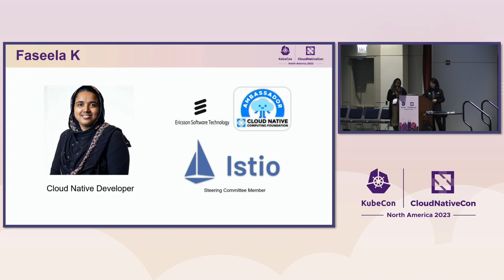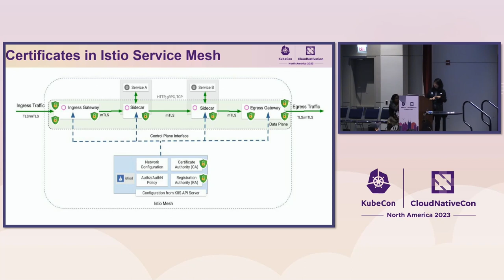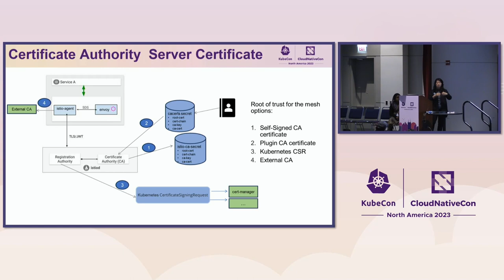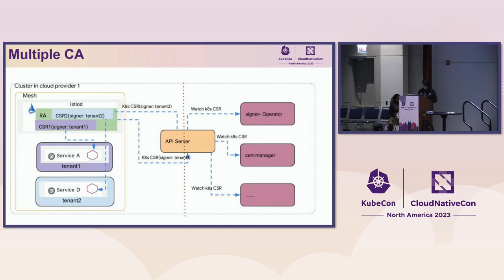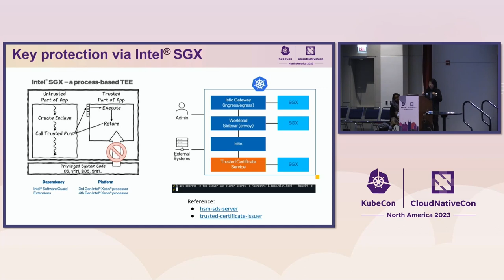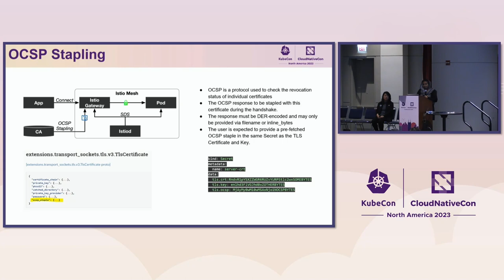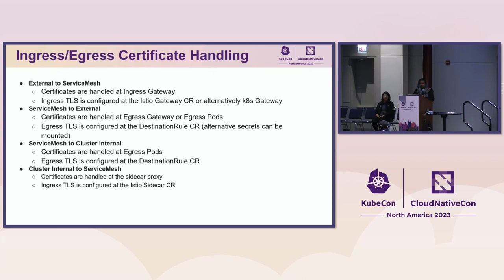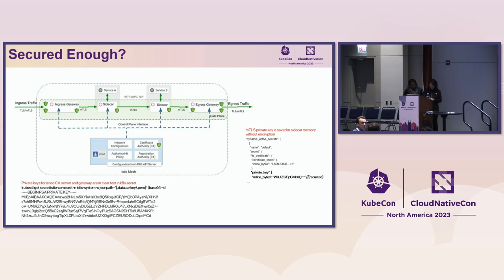Flavors of Certificates in Service Mesh: The Whys and Hows! - Iris Ding & Faseela Kundattil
Flavors of Certificates in Service Mesh: The Whys and Hows! - Iris Ding, Intel & Faseela Kundattil, Ericsson Software Technology

Certificates are the backbone of Service Mesh security and there are multiple options for certificate deployment, which end users often get confused about. This talk will go through the different flavors of certificates in Service Mesh and explain why they exist and how to better utilize them. Some typical business scenarios around these certificates will be demonstrated using the Istio Service Mesh platform, like External certificate management, SPIFFE integration, Multi-tenancy, Certificate Revocation List, OCSP stapling, extended TLS settings, Confidential Computing and Security in 5G Telco Cloud.